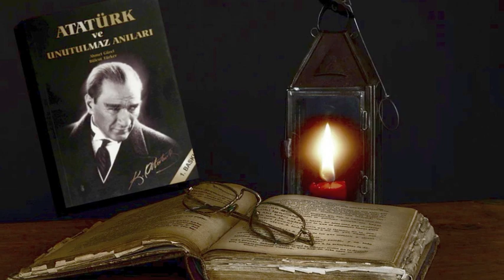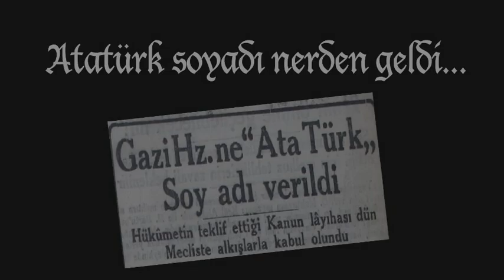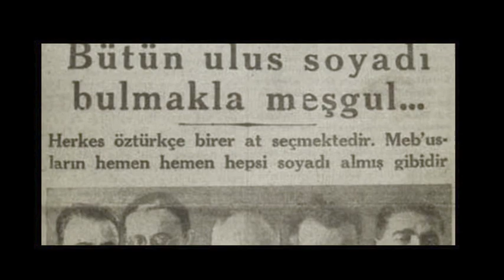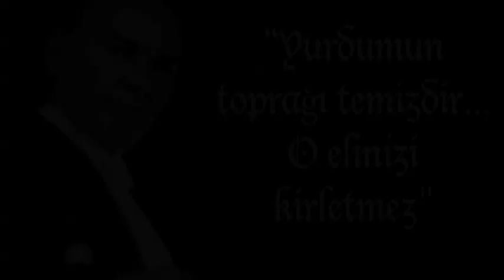Kendisine küfreden köylüye Atatürk'ün cevabı...!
- Mustafa Kemal Atatürk’e hakaretten sanık bir köylü hakkında açılan soruşturma sonrası "Atatürk'ün köylü için söylediği söz..."

- Mustafa Kemal neden "Atatürk" soyadını aldı...

- Atatürk'ten Türkiye'yi ziyarete gelen Kral Edward'a tarihi ayar...